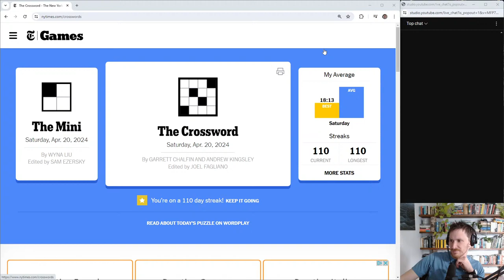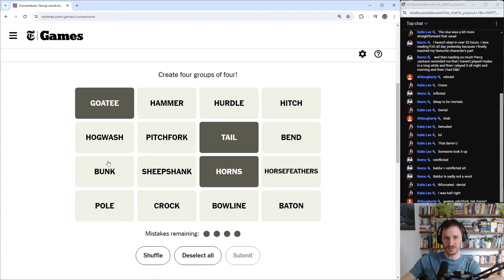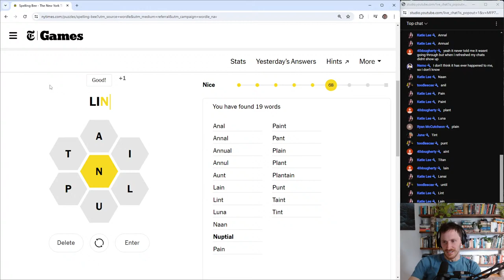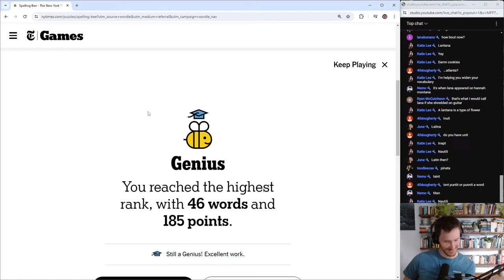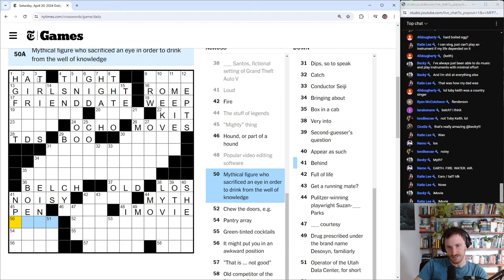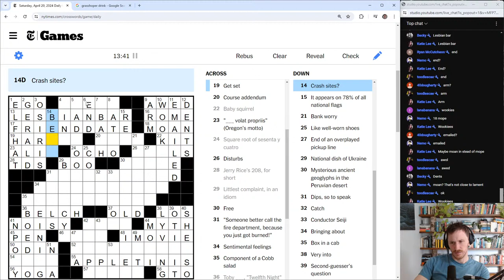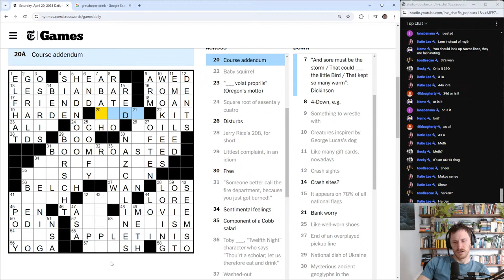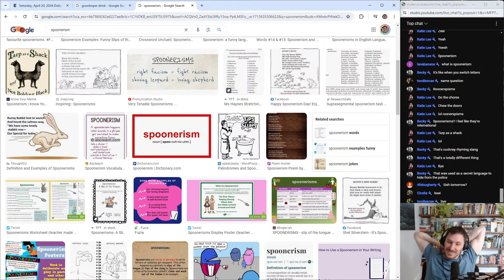Crossword Puzzle | April 20, 2024